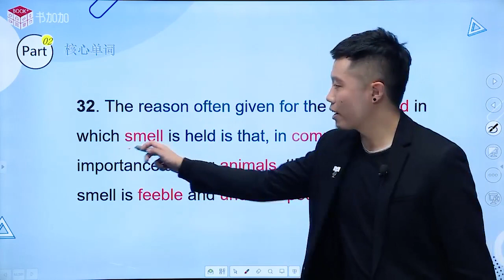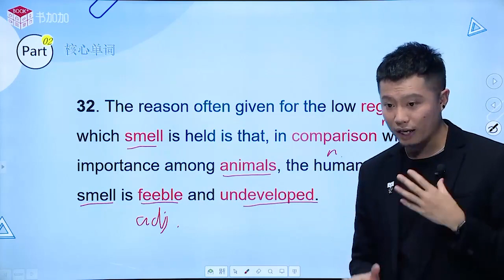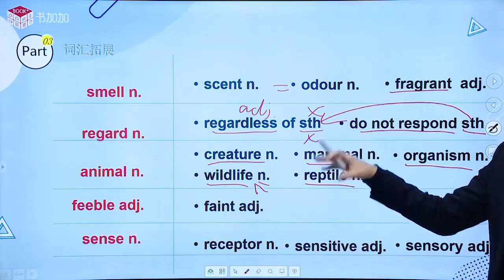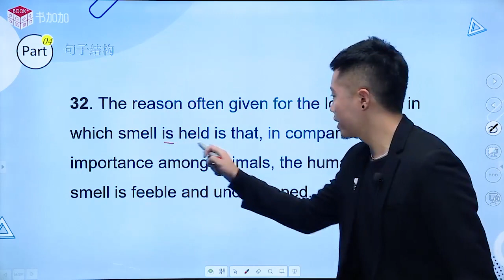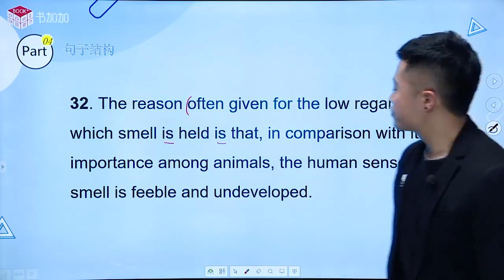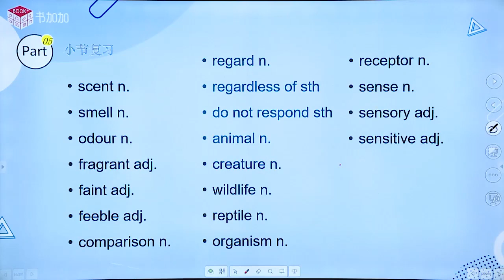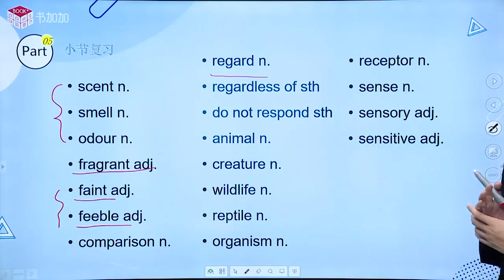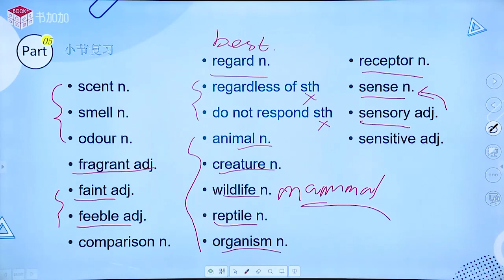100个句子记完7000个雅思单词 第32节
100个句子记完7000个雅思单词